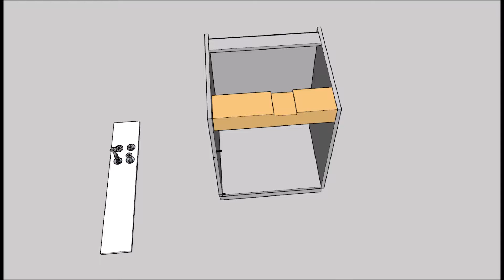Easy Granite Bracket on Base Cabinet - The Granite Bracket Shop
- How the Easy Granite Bracket is installed on a base cabinet.